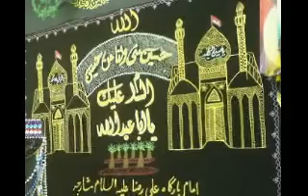Ay Lal Mery Akbar as awaz do kahan ho Syed Faheem Abbas shah.flv